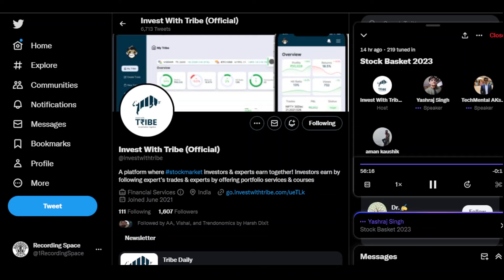Stock basket 2023 | stock market | Recording Space